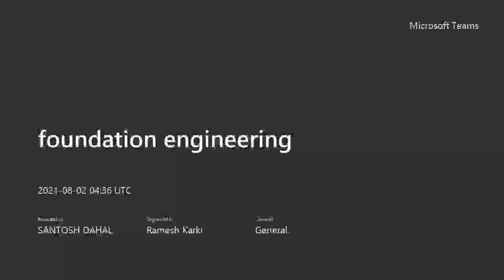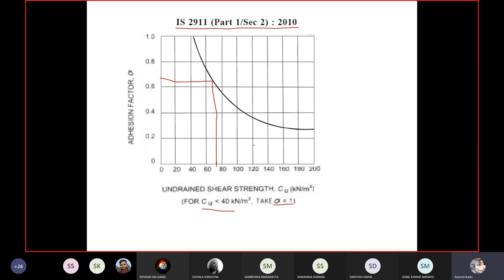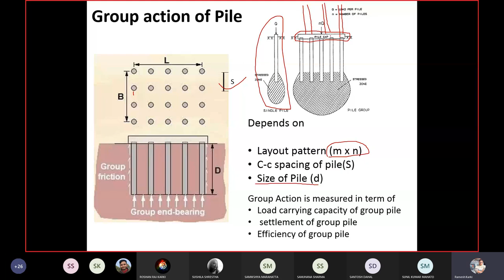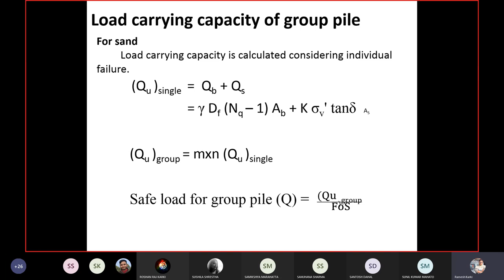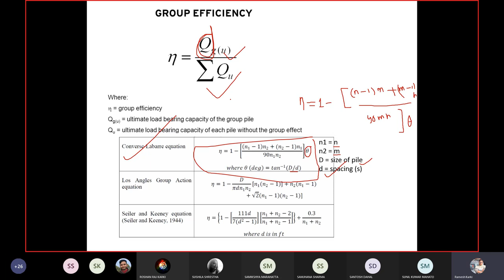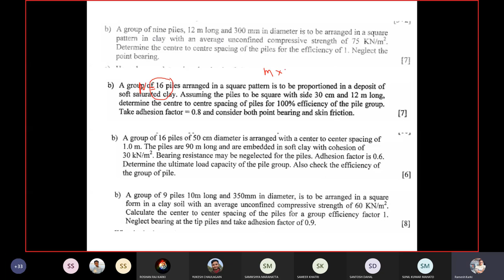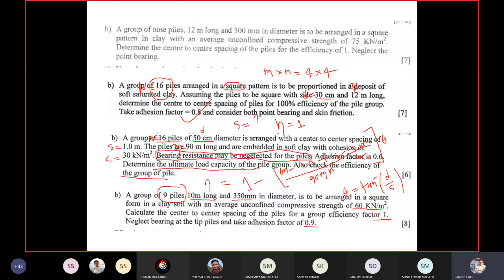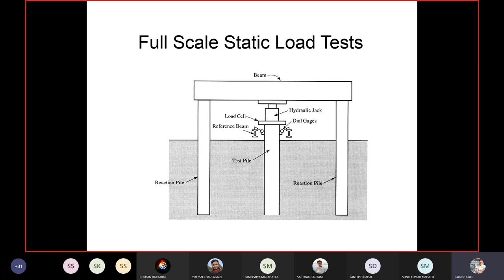23. Chapter 8 || Pile Foundations || Part 2